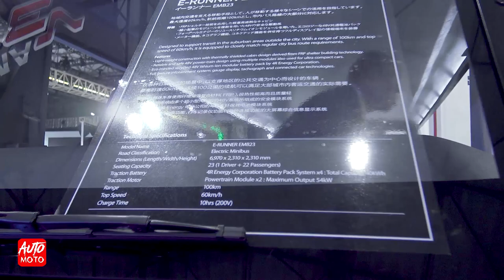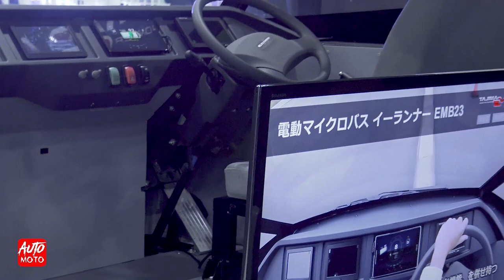2020 Tajima Electric MiniBus - Exterior And Interior - Tokyo Motor Show 2019